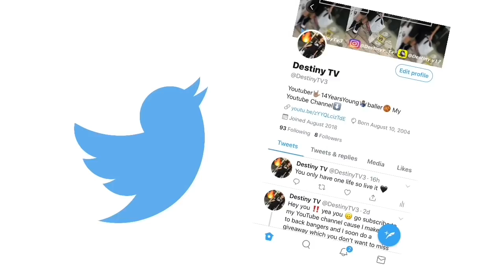WOULD YOU RATHER A GAY SON 🏳️‍🌈 OR THOT DAUGHTER 🤷🏽‍♀️ | PUBLIC INTERVIEW!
Thank you for watching my video my goal is too make you keep a smile and be entertained y’all already know the vibes🤪😎 Give it a like👍🏽subscribe and comment any video ideas for me.